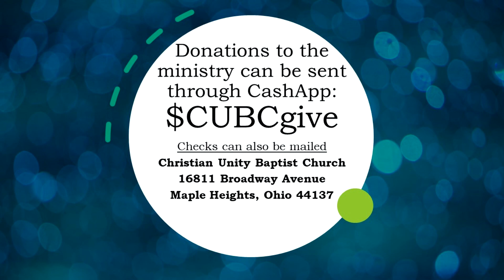Prayer is Supernatural Acts 4 - We do not own the copyrights to the music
The message of this sermon is that we are to pray boldly.  We are not always to pray for quick relief but for the ability to stand strong.  Prayers prayed in the power of the Holy Spirit can have a supernatural effect. We are to always seek to meet with others and pray for the healing of our nation, family, church, and communities.